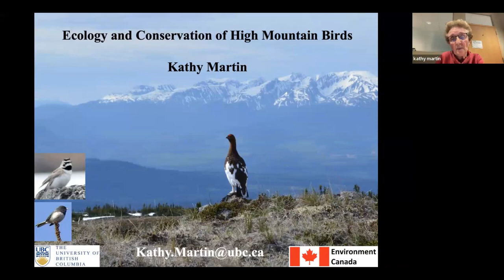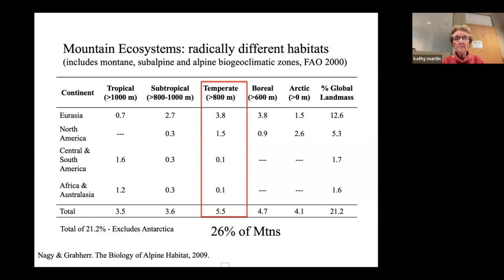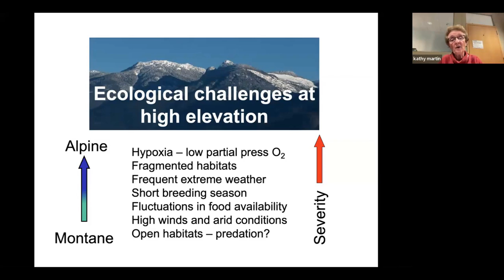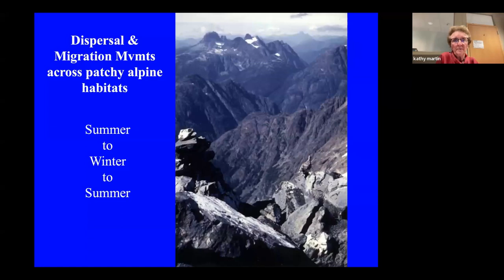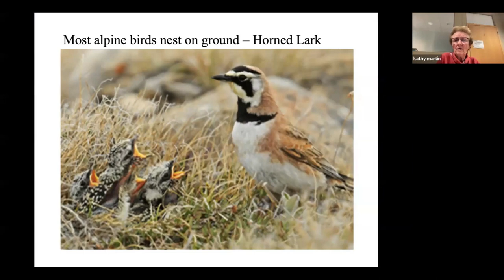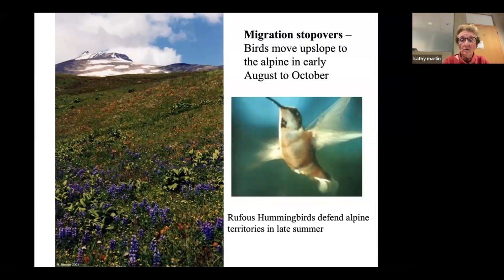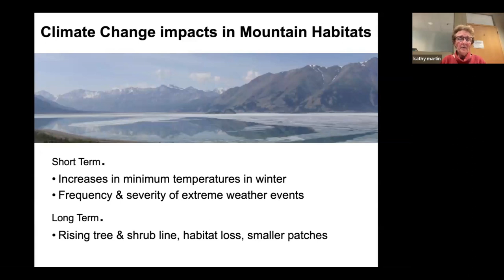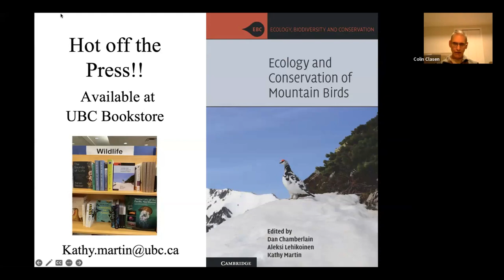2023 11 03 Ecology and Conservation of Alpine Birds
High mountain habitats are globally important for biodiversity. At least 12% of bird species worldwide breed at or above treeline, many of which are endemic species or species of conservation concern.  Professor Kathy Martin has spent over three decades studying how alpine songbirds and grouse in western North America cope with their extreme and increasing unreliable environments.  She will provide a global review of alpine bird ecology, status, key threats, knowledge gaps and conservation priorities for their persistence.

Dr. Kathy Martin is a Professor in the Department of Forest and Conservation Sciences at UBC, Vancouver.  Kathy conducts research on population ecology and life history of alpine and forest birds in relation to climate variation and other disturbance factors. Dr. Martin has just published a book on The Ecology and Conservation of Mountain Birds with co-editors Dan Chamberlain and Aleksi Lehikoinen (Cambridge University Press, 2023).